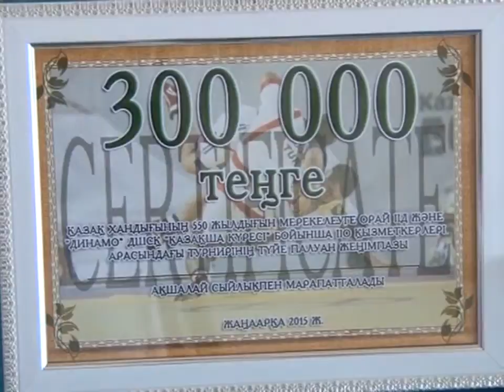01/07/2015 - Бірінші Қарағанды телеарнасының жаңалықтары